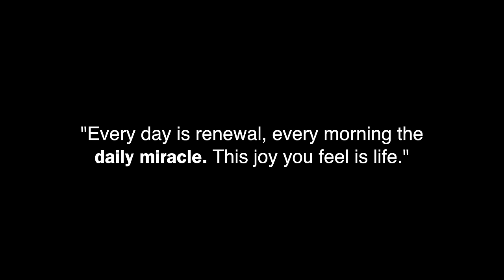OUR EASTER WEEKEND | THE VIRGOS